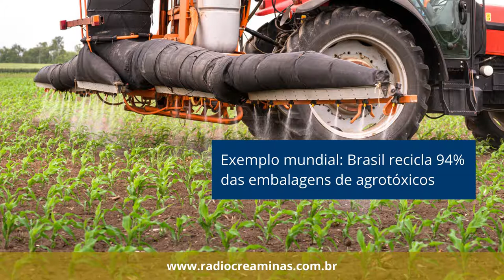Exemplo mundial: Brasil recicla 94% das embalagens de agrotóxicos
Todo produtor rural que usa agrotóxicos tem a obrigação de devolver as embalagens vazias desses produtos nas unidades do Sistema Campo Limpo. Este foi o primeiro setor do Brasil a implantar a logística reversa no Brasil, com uma lei específica. A Lei 9.974 trouxe inclusive contribuições à Política Nacional de Resíduos Sólidos, de 2010. Um modelo exemplar que até hoje revela como a responsabilidade compartilhada gera menos impactos e muito mais proteção ao meio ambiente

Ouça a matéria a matéria da Rádio Crea-Minas.